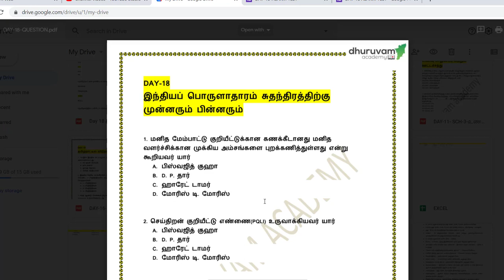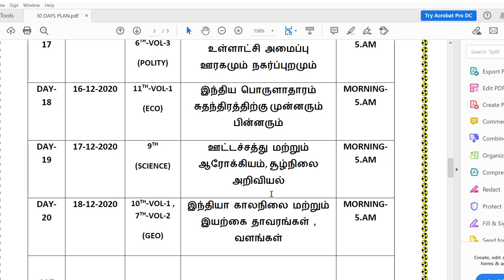DAY-18-ALARM TEST-இந்தியப் பொருளாதாரம் சுதந்திரத்திற்குமுன்னரும் பின்னரும்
ANSWER KEY
1. பிஸ்வஜித் குஹா
2. மோரிஸ் டி. மோரிஸ்
3. 1818
4. 1812
5. தமிழ்நாடு
6. 1614ல்
7. உத்தரகண்ட் மாநிலத்தில்
8. ஜாம்ஷெட்பூர்
9. 1919ஆம் ஆண்டு
10. பாகிஸ்தான்
11. இந்தியா
12. 131 வது இடத்தில்
13. லார்டு காரன்வாலிஸ்
14. டெய்லர் கோவன் (Tyler Cowen)
15. 1948 ஆம் ஆண்டு ஏப்ரல் 6
16. 1870 ஆம் ஆண்டு
17. 1990 ஆம் ஆண்டு
18. 25 லட்சத்திற்கு மிகாமல் இருக்க வேண்டும்
19. மகாராஷ்டிரா
20. 400 மில்லியன் டன்
21. 1990
22. 12 ஆம் ஐந்தாண்டு திட்டம்(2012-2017)
23. 14
24. 6